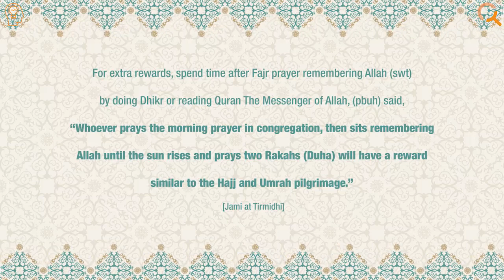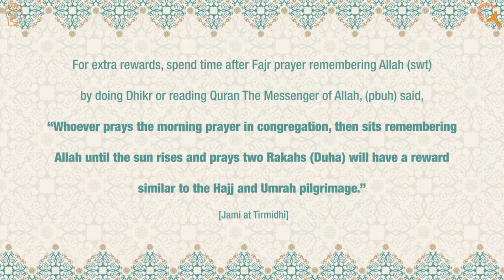Get to know the daily prayers…Fajr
Prayer is central to a Muslim’s faith… so we’re going back to the basics. We will be looking at each of our five daily prayers and other special prayers that are offered throughout the day or at certain times. Let’s get started with Fajr… the best way to start every day!